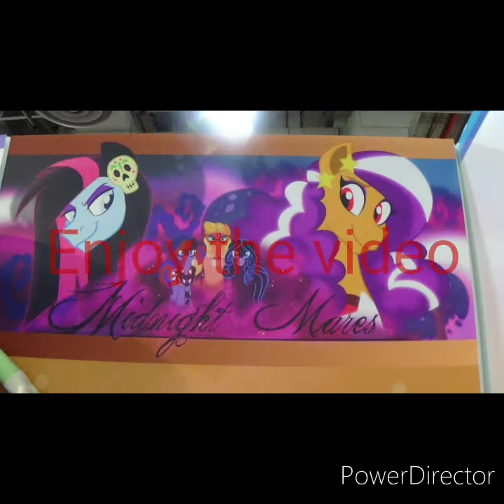I have switched rooms(I got my intro back!)